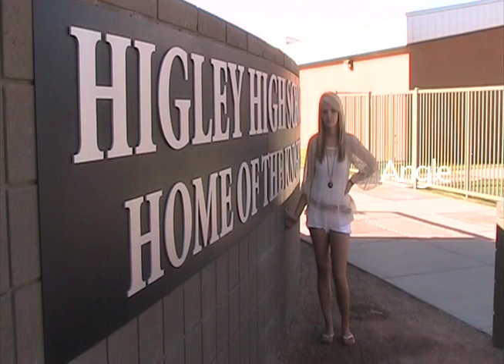waldo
mine and josman's instructional video on dfferent camera angles. haha